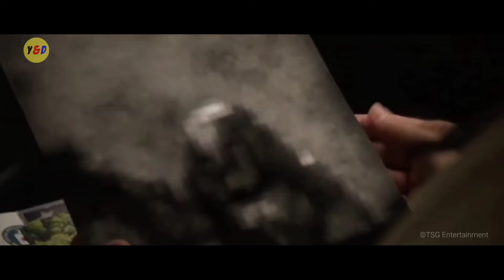Ketika Pemburu Paling Kuat di Galaksi Datang Ke Bumi - ALUR CERITA FILM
Hallo guys , di video kali ini saya akan Me Rangkum Seluruh Alur Cerita Film The Predator adalah film horor aksi fiksi ilmiah Amerika 2018. Disutradarai oleh Shane Black dan ditulis oleh Black dan Fred Dekker. Dibintangi oleh Boyd Holbrook, Trevante Rhodes, Jacob Tremblay, Keegan-Michael Key, Olivia Munn, Thomas Jane, Alfie Allen dan Sterling K. Brown.

Flm ketiganya ini mengisahkan orang orang pilihan yang di culik oleh alien Predators untuk di jadikan target buruan mereka di sebuah planet asing. Gimna kisah selanjutnya dari pada penasaran mari kita simak alur ceritanya.